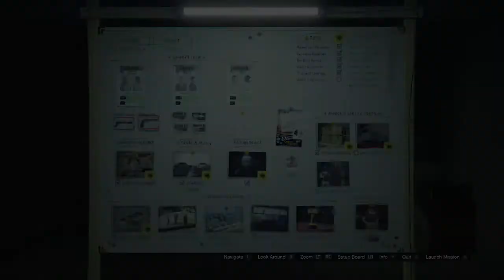casino hiest prep (vault explosives)